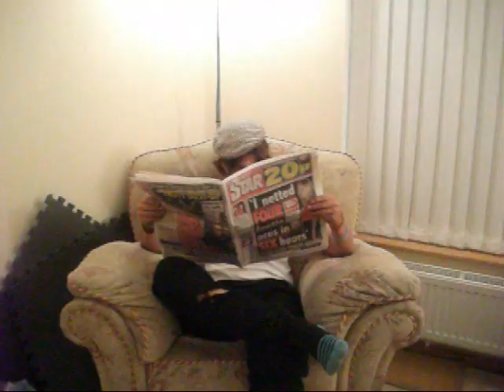Matty Turpin clear out clips